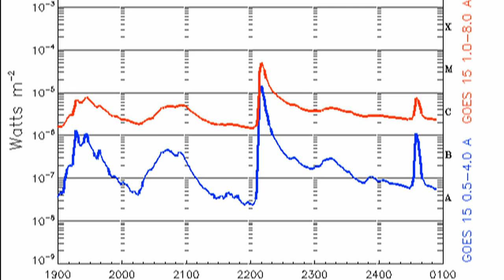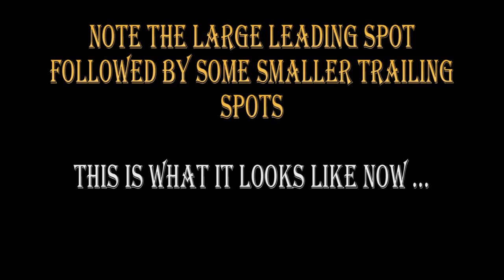BREAKING NEWS: M5 FLARE -- 28 JANUARY 2014